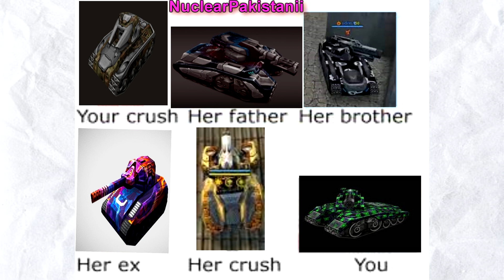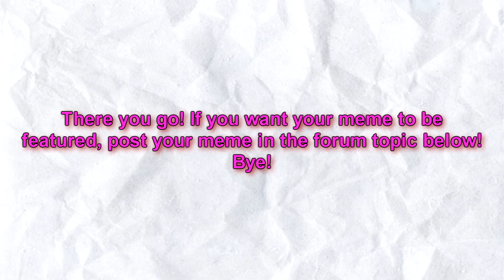TANKI ONLINE MEMES COMPILATION #1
If you want your meme to be featured, post it in this topic in the Tanki forum: